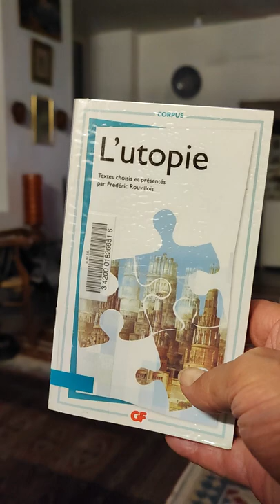à partir de l'utopie fourier 5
également à partir de la lecture de « l'utopie » regroupant des textes choisis par frédéric Rouvillois et édité chez Flammarion. no2

où il sera question de l'idée de progrès de l'humanité qui serait soumise à un mouvement d'amélioration graduelle, nécessaire, irréversible et perpétuelle. De Fontenelle de l'abbé de Saint-Pierre, des lumières, de Jean-Jacques Rousseau, de Voltaire, de Diderot, de D'Alembert, de Condorcet, et de contre utopie.